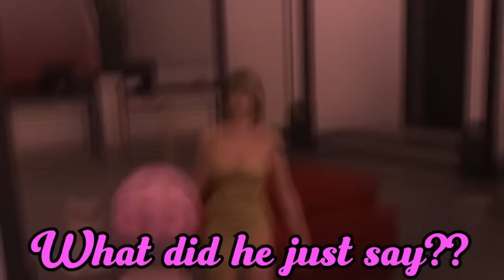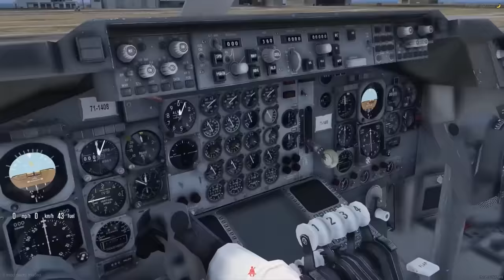Robbing Banks with Every Celebrity in GTA 5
Today we are robbing banks with all your favorite celebrities in GTA 5.